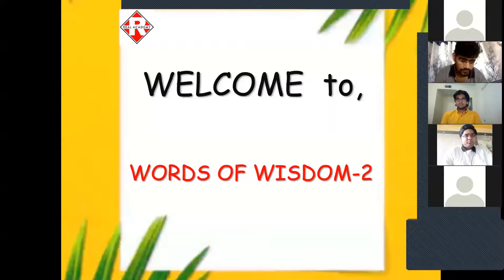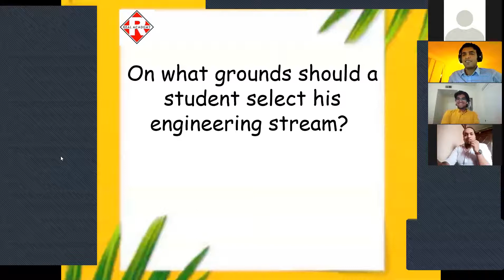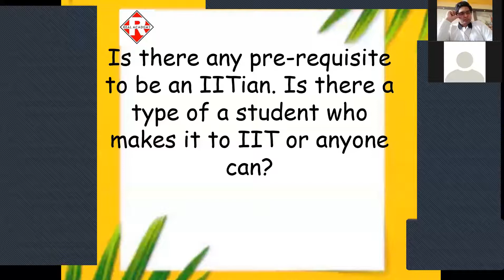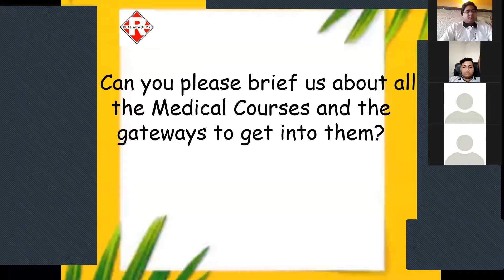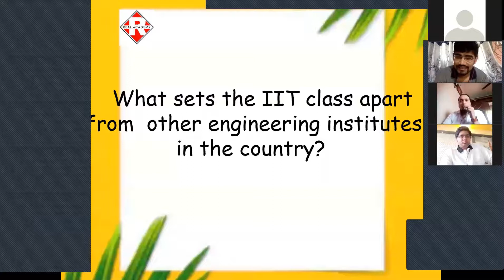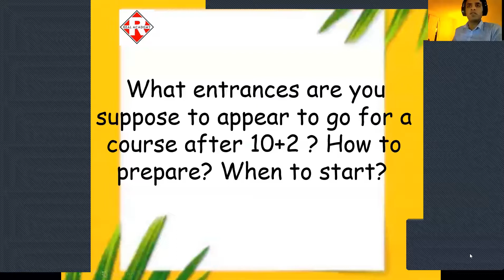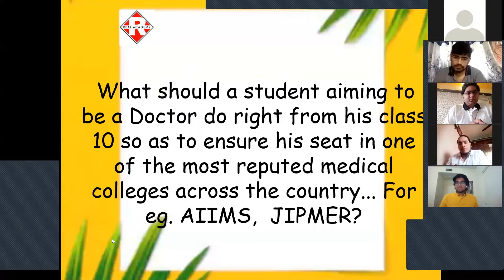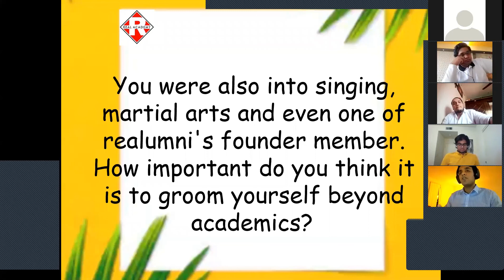Words of Wisdom ft ReAlumni Members (Real FC)